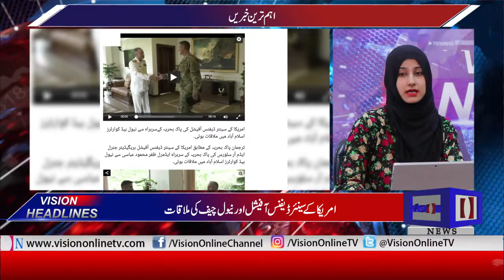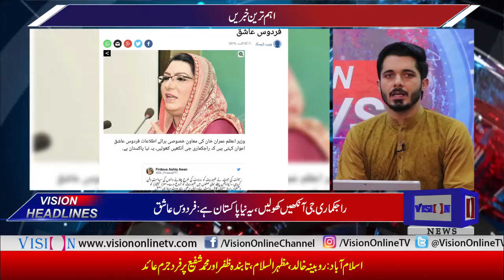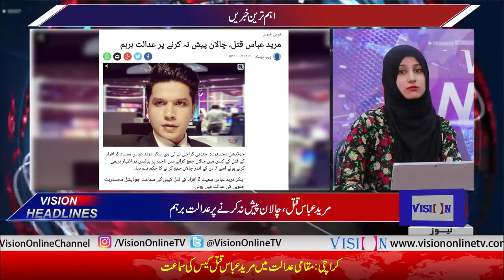Vision News Headlines 03 PM | Vision Tv | 02 August 2019